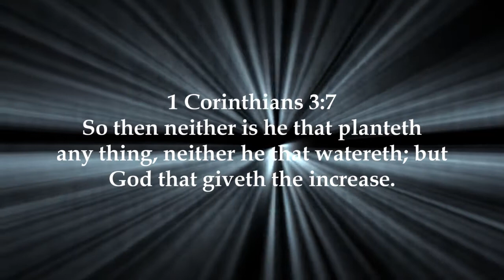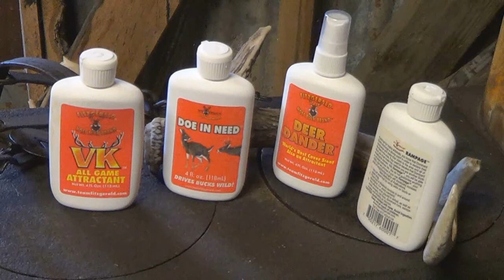T-Mac's 2013 Hunting Journal P2: Gene's Buck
T-Mac misses a turkey and helps Gene retrieve his buck